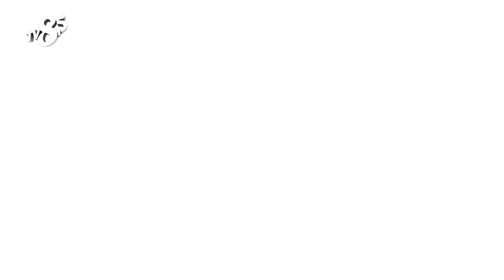KARGO KONTROL SOSYAL MEDYA UZMANI CANSU AKSEL